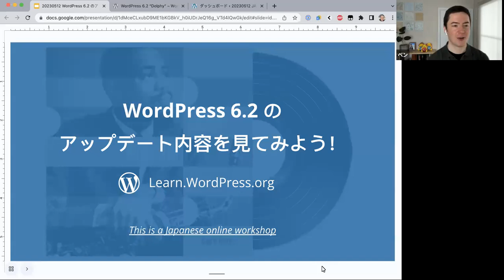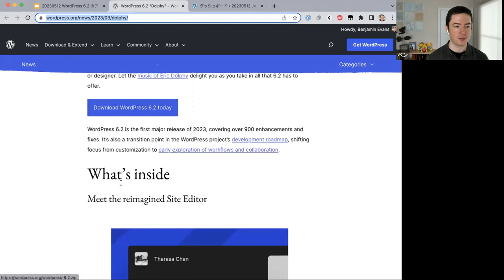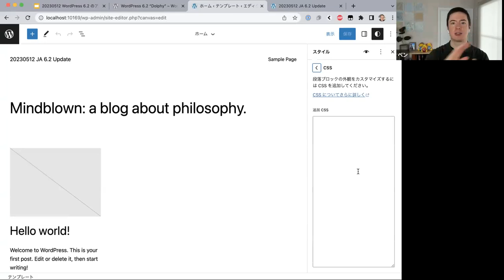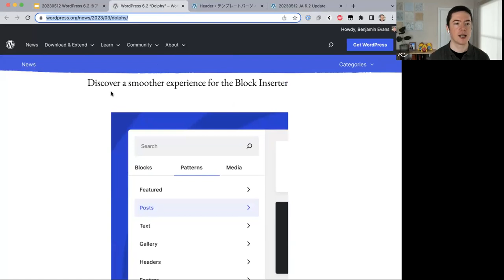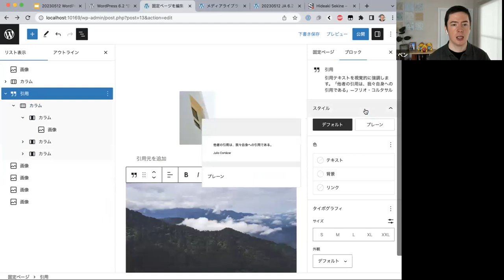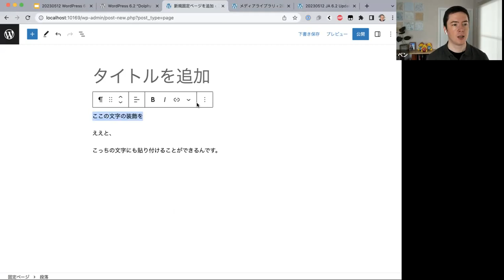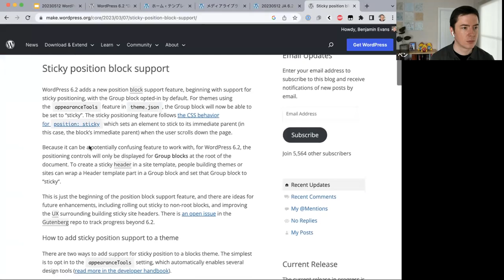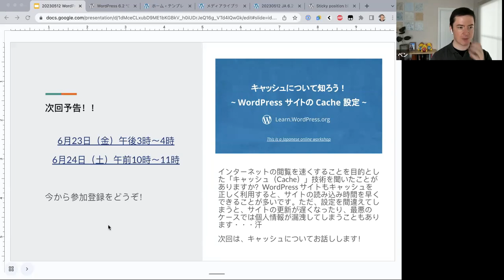WordPress 6.2 のアップデート内容を見てみよう！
このワークショップでは、共に WordPress 6.2 の新機能を見ていき、自分のサイトでも積極的に生かしていくためのヒントを見つけていきましょう！Presentation Slides »